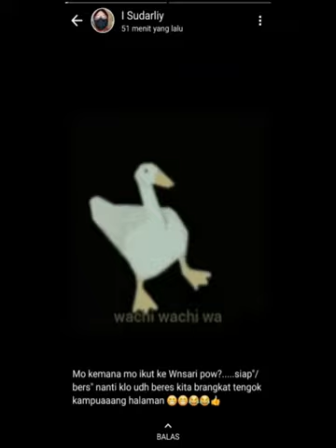status WA ibu 20230224